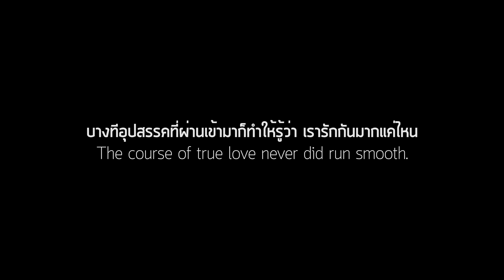อุปสรรคต่างๆ คือบททดสอบความชัดเจนของรักแท้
Difficulty will testing the clarity of love. อุปสรรคต่างๆ คือบททดสอบความชัดเจนของรักแท้